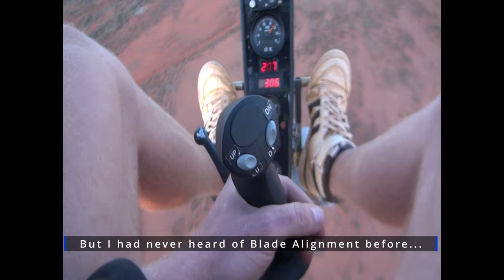The stick shake on my GyroCopter 😮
Mucking around on my gyro. do NOT try any of this at home! :D